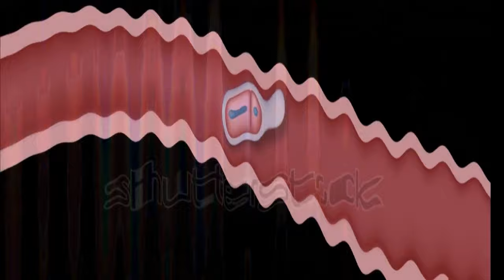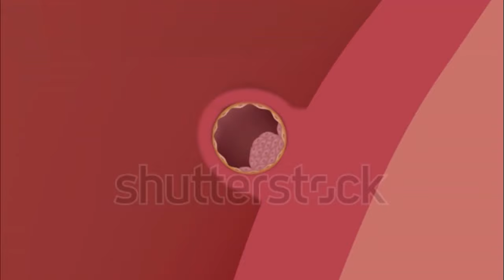গর্ভাবস্থার প্রথম সপ্তাহে মায়ের পেটে কি ঘটে দেখুন একবার!! দেখুন 3D ভিডিও আকারে।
গর্ভধারণের প্রথম সপ্তাহে মায়ের পেটে কি ঘটে দেখুন একবার l প্রথম সপ্তাহের মধ্যেই দেখা যাবে গর্ভবতী হ‌ওয়ার এই লক্ষণ l  Pregnancy week by week in bangla l আপনার পিরিয়ড মিস হওয়ার কাছাকাছি সময়ে বা এক দুই সপ্তাহের মধ্যে গর্ভধারণের এই লক্ষণগুলো  দেখা দিতে পারে l 1 WEEK PREGNANT l Garvhabastar prothom saptaho  l প্রথম সপ্তাহের গর্ভাবস্থা  by Mummy Care
pregnancy first week in bangla, pregnancy test at home,pregnancy test results,live pregnancy test,positive pregnancy test,pregnant